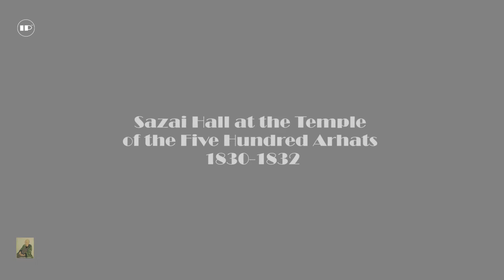Top 10 • Hokusai Katsushika Paintings I Johann Strauss II music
Welcome to this episode of the IPmag. This episode is dedicated to the artist Katsushika Hokusai, in which i will present his Top 10 paintings we consider to be his best ones.

Bibliography:

Katsushika Hokusai (Japanese, 1760–1849) was a Japanese artist, ukiyo-e painter, and printmaker during the Edo period. Born to an artisan family in present-day Tokyo, he began painting at a young age, and became apprenticed to a wood-carver as a teenager. At the age of 18, he was accepted into the studio of Katsukawa Shunsho, an artist of the ukiyo-e style, which was focused on the depiction of the booming merchant class, including courtesans, Kabuki actors, and sumo wrestlers. After Shunsho's death, Hokusai began experimenting with other styles of art, including Western styles. But he didn't fully develop his own signature technique until he was expelled from the Katsukawa School.During his lifetime, Hokusai was known as the leading expert on Chinese painting in Japan. He is best-known for the woodblock print series 36 Views of Mount Fuji, which includes the iconic image, The Great Wave off Kanagawa. Hokusai created 36 Views both as a response to an increase in domestic travel and as part of a personal fascination with Mount Fuji. It was this series, specifically The Great Wave print and Fuji in Clear Weather, that gained Hokusai international fame.Hokusai had a profound impact on Western art, which was increasingly influenced by Japanese culture and style beginning in the 19th century. Artists such as Édouard Manet, Claude Monet, and Vincent van Gogh were all inspired by his wood-block prints.

Paintings:

1. The Great Wave of Kanagawa
2. The Suspension Bridge on the Border of Hida and Etchu Provinces
3. The Dream of the Fisherman's Wife
4. Tago Bay near Ejiri on the Tokaido
5. Sazai Hall at the Temple of the Five Hundred Arhats
6. Shell gathering
7. The Waterwheel at Onden
8. The New Fields at Ono in Suruga Province
9. The Ghost of Oiwa, from One Hundred Ghost Tales
10. ujimigahara in Owari Province

Music used in the video:
• Johann Strauss II, Vienna Blood Waltz

To support this channel, you can like my video and comment if you like it or have any suggestion or wanting that i make videos about your favorite artists, also subscribe to my channel and invite your friends to it. By doing so you'll help me to keep creating new and awesome content. I love to make more videos and make them regularly.

• it is a historically significant artwork
• the image is only being used for informational and educational purposes
• the image is readily available on the internet
• the image is a low resolution copy of the original artwork and is unsuitable for commercial use.